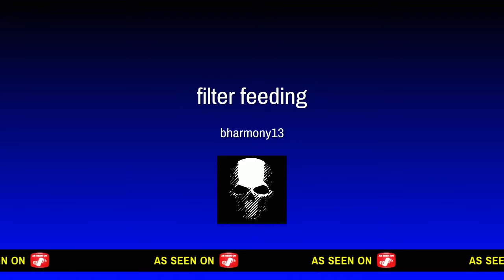Filter Feeding and Giving Ducks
Hope you do enjoy these funny moments!If you do enjoy please leave a like for more!!!